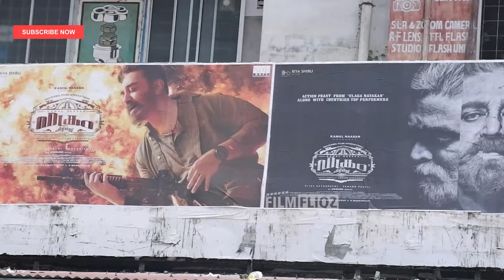Vikram Review Malayalam | Vikram Kerala Theatre Response Malayalam | Kamal Haasan | Fahad | Lokesh